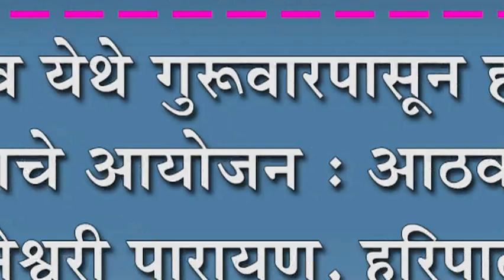सुळगांव येथे गुरूवारपासून हरिनाम सप्ताहाचे आयोजन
सुळगांव येथे गुरूवारपासून हरिनाम सप्ताहाचे आयोजन : आठवडाभर ज्ञानेश्वरी पारायण, हरिपाठी, प्रवचनाचा लाभ